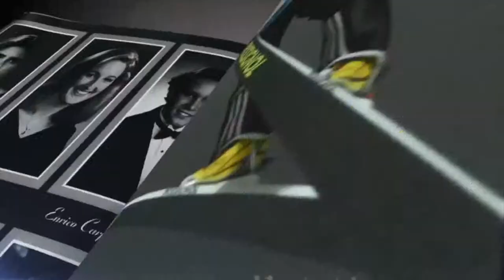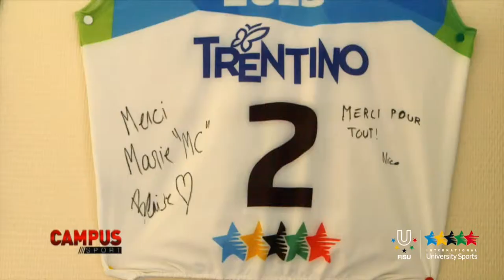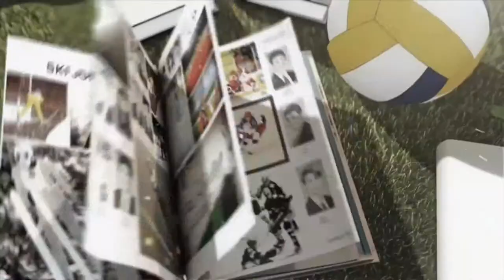Steps Up Blaise Giezendanner (FR) - Campus Sport 28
Frenchman Blaise Giezendanner won the superG gold medal on the slope "Nuova Cima Uomo" in Passo San Pellegrino during the 26th Winter Universiade Trentino 2013, with the time of 1:22.32.

Blaise Giezendanner, silver medal winner of Friday’s downhill, concluded his race in 1:22.32 and olso silver medal on the super Combined.